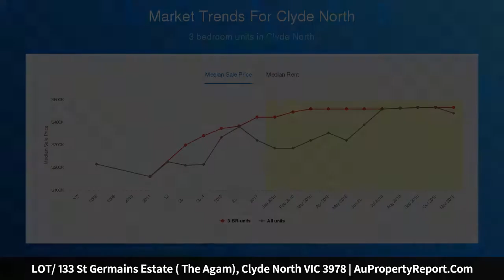LOT/ 133 St Germains Estate ( The Agam), Clyde North VIC 3978 | AuPropertyReport.Com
LOT/ 133 St Germains Estate ( The Agam), Clyde North VIC 3978
Property Type: house
Bedrooms: 4
Bathrooms: 4
Car Space: 2